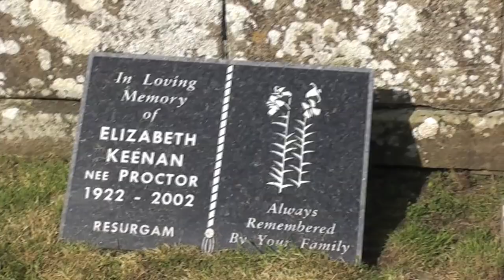Boating irelands waterways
The wally brothers go boating on lough derg.